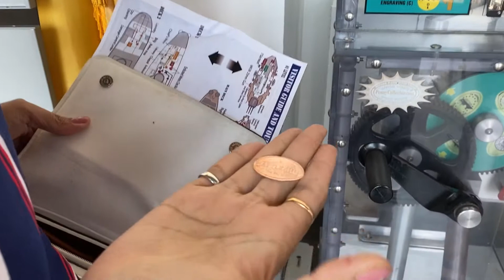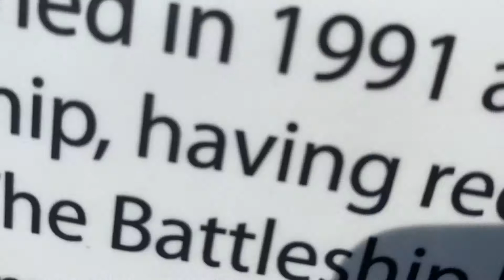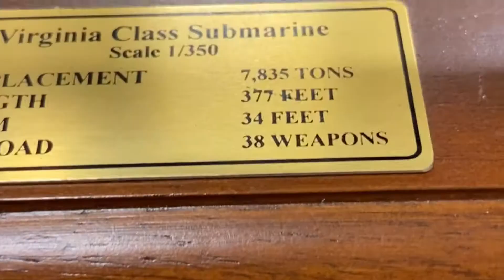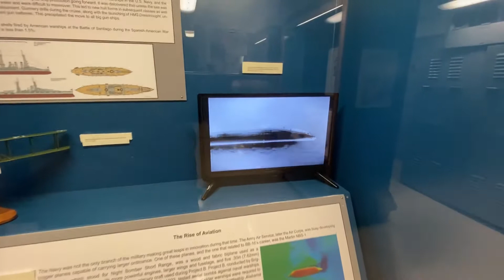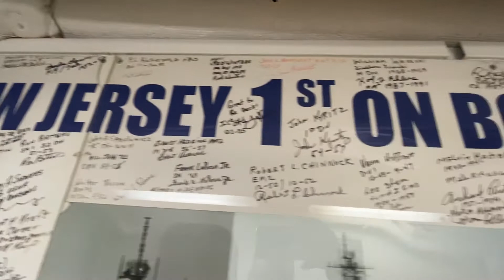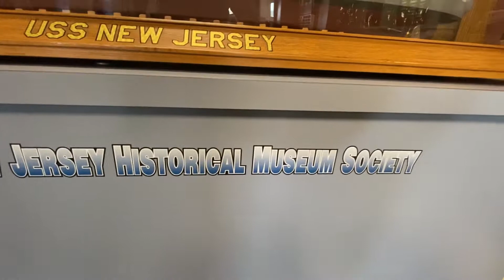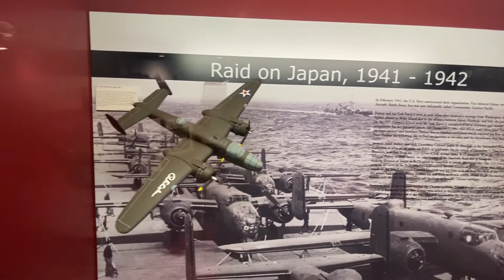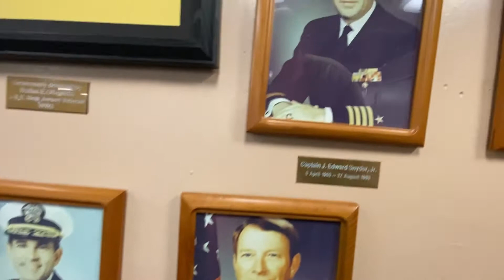BATTLESHIP NEW JERSEY TOUR, NEW JURSEY - 2020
Visited Battleship New Jersey, largest battleship ever built by USA and the most decorated battleship sent to World War II, Vietnam War and Korean War.